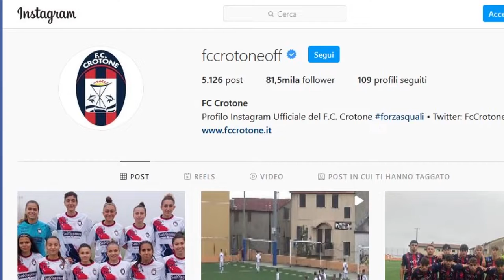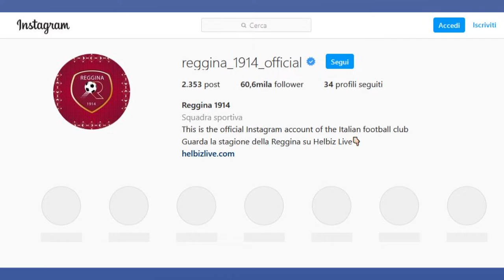Social, è un derby calabrese a tre. Crotone primo, Reggina cresce, Cosenza insegue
I derby "social" delle squadre calabresi in Serie B